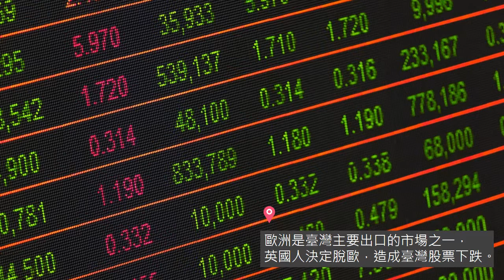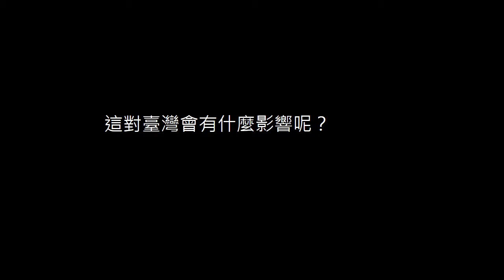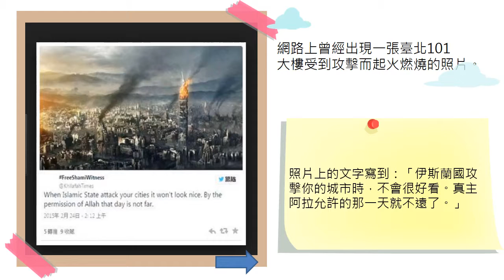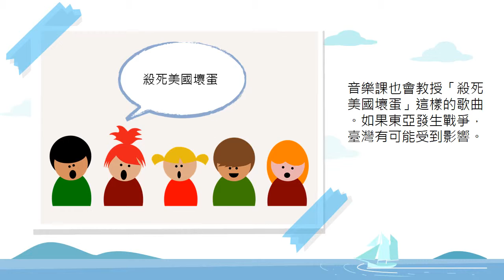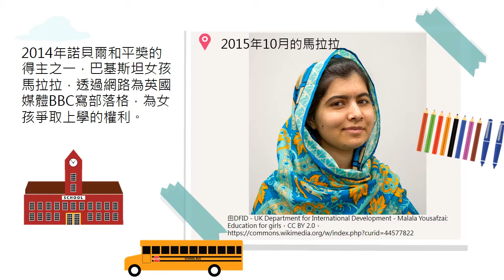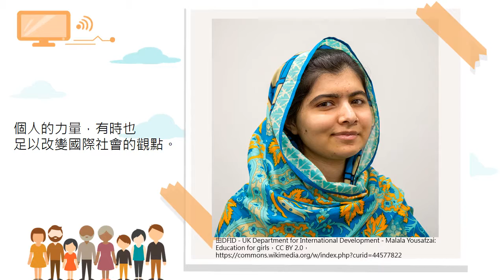小六社會｜國際社會｜個人與國際社會